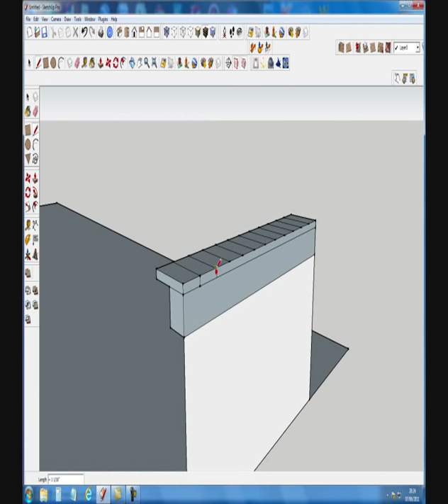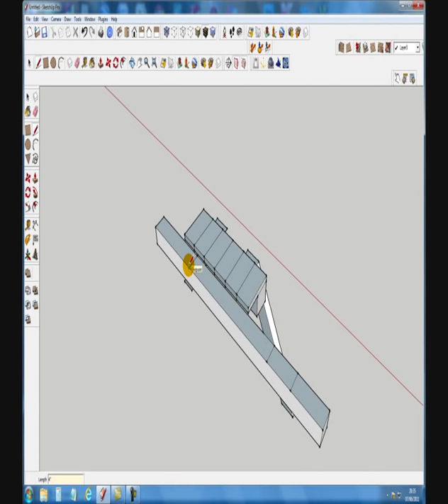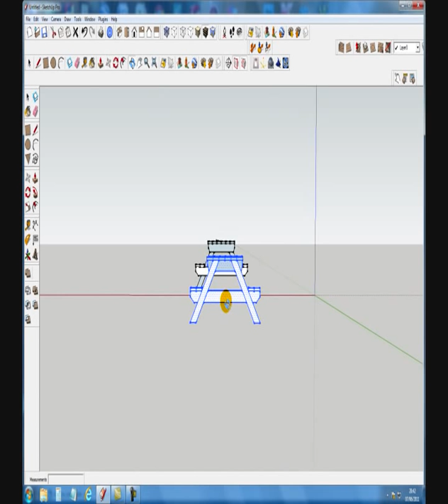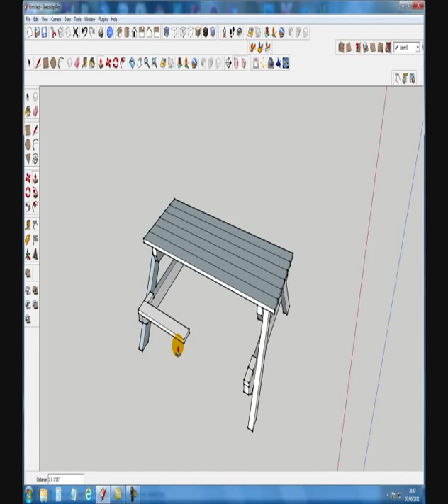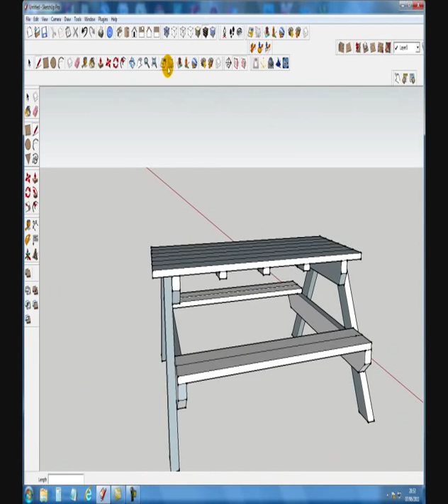Google sketchup outdoor bench by rahgsa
Outdoor bench drawing